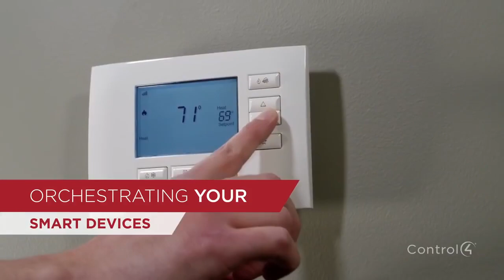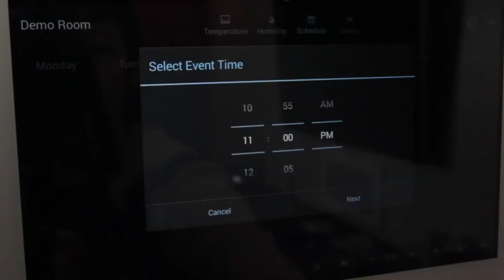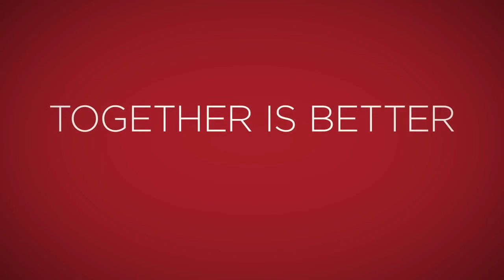smart home living control